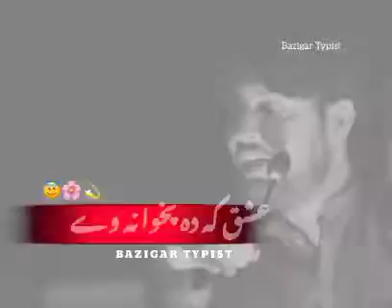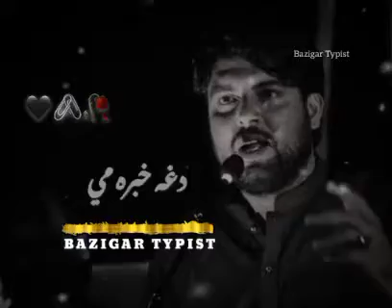زہ ضمیر دہ مور پہ دعا رنگ یمہ Zameer Khan Zameer Peotry ||Pashto New Peotry 2023 ||Bazigar_typist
Also // share Øur video with your friends.

for more Awesome and havet touching Song And poetry please visit in our channel and song And more videos..
some of videos are going below...

Thanks for being part öf Us...

pashto And Urdu WhatsApp Status
All New WhatsApp Status, Best, Heat, Teaching, Beautiful, Amazing, And most popular

New Best Poetry || Abid Malang  || Zameer khan Zameer || Munir Buneri || Niazak khan || Bagzada Danish || Rahman Baba poetry || Mansoor Gul || Awtar || Abaseen yousafza Danyal hairaan Muner ?